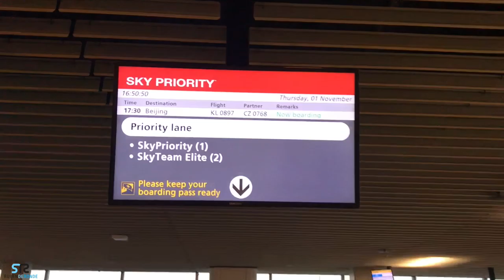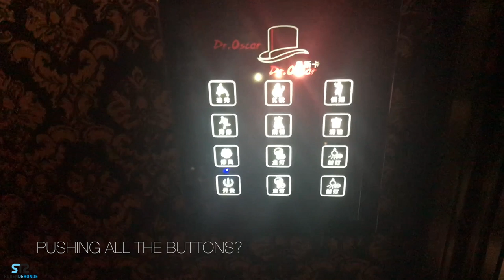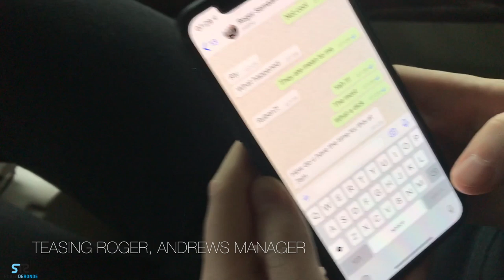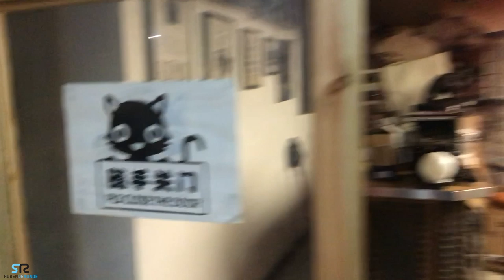Weird texts? (My first China tour! - My Story #068)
2018 saw my very first China tour, where I got to play Armada Invited events in Beijing, Wuxi and Foshan, together with Andrew Rayel and David Gravell!